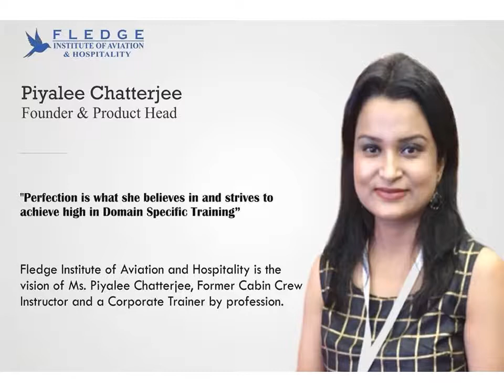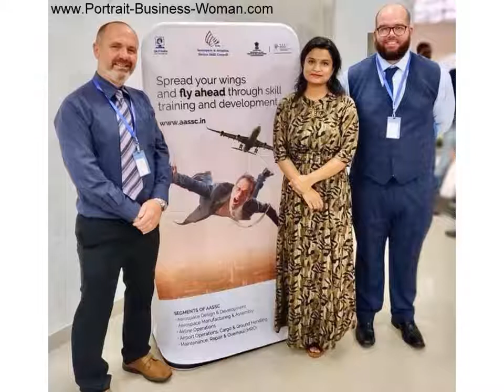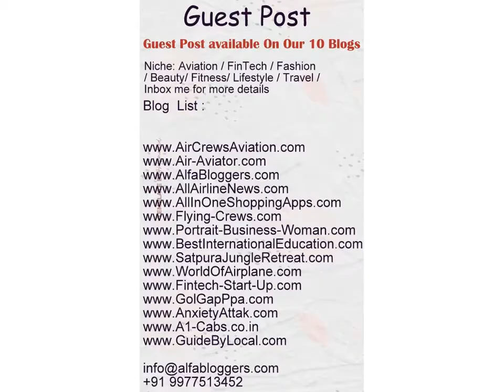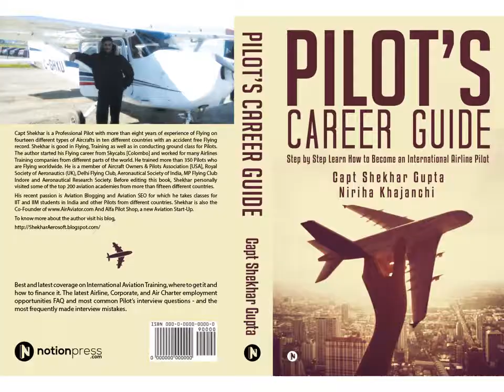Piyalee Chatterjee Successful Female Entrepreneur of India